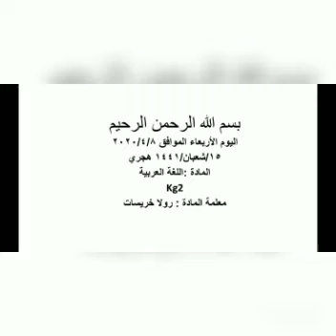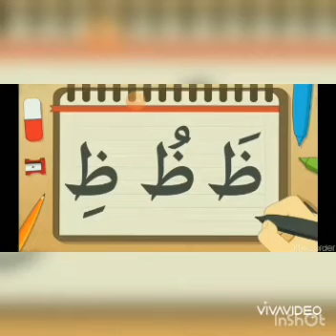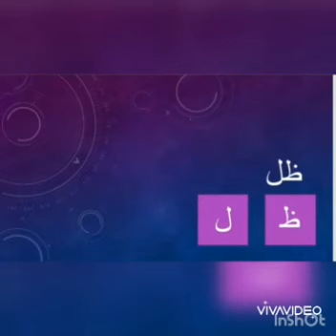الصف التمهيدي Kg2 - مادة اللغة العربية - درس حرف الظاء 2 - روضة ومدرسة أكاديمية العزيز النموذجية